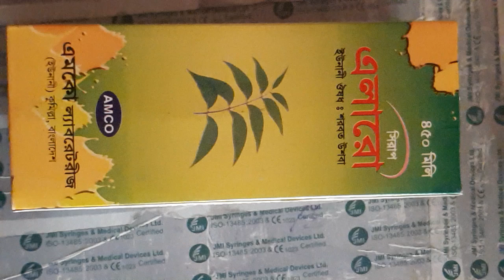এলার্জি বা ব্রণ থেকে মুক্ত পেতে যে ওষধ খেতে পারেন